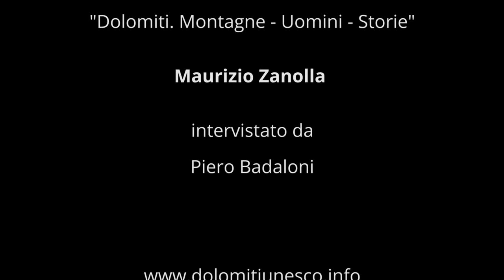Maurizio Zanolla 'Manolo' intervistato da Piero Badaloni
Manolo è nato ai piedi delle Dolomiti ed è un esperto conoscitore del territorio che UNESCO ha dichiarato nel 2009 Patrimonio Mondiale. Proprio sulle montagne di casa ha superato i limiti dell’arrampicata sbloccando i gradi allora conosciuti. Grazie alle sue celebri imprese l’arrampicata si è spinta fino al nono grado.